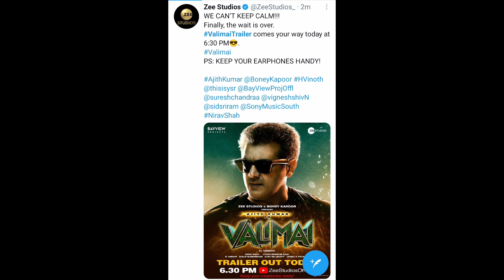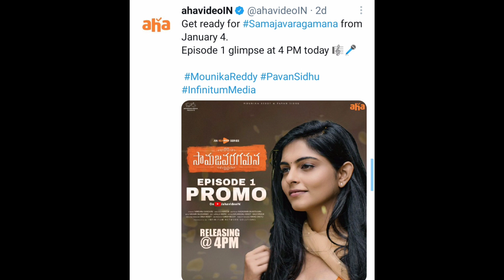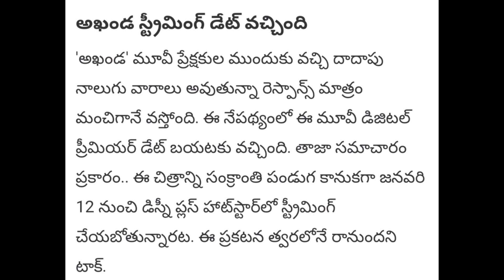Akhanda Ott & Television Premiere Date ,Bro Daddy Teaser Date , Konda Polam Television Premiere Date